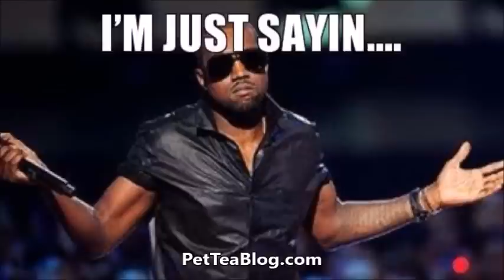USHER Victim tested POSITIVE for HERPES & now wants $20 Million instead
Usher Raymond UPDATE: His Accuser "I Tested Positive" + Where did he get it from??? Who gave it to USHER ??? 👀
The woman suing Usher and accusing him of exposing her to herps now says an ST-D test confirmed she's contracted the virus ... and she's upped her demand.
The woman, in new legal docs filed as Jane Doe, says she was devastated when she got the results Saturday. The woman said she'd gone to get tested immediately after hearing reports Usher admitted in docs he has herp sim-plex 2.
TMZ broke the story ... she sued Usher for $10 million after she says they had unprotected six earlier this year. She now wants at least $20 million for emotional harm, medical bills and punitive damages.

FREE ADVICE FOR Y'ALL LOL BUT NO LOL, SERIOUSLY !

BUT SMH, WHAT DO Y'ALL THINK ?